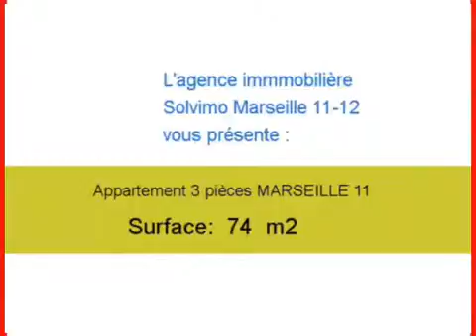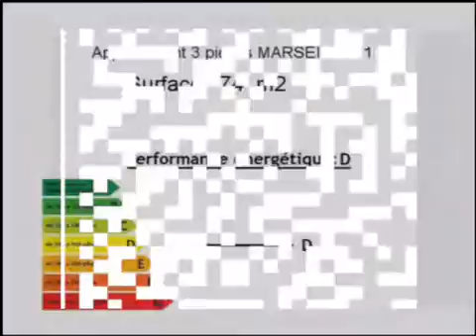Achat Vente Appartement MARSEILLE 11 13011 - 74 m2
A vendre à MARSEILLE 11 un appartement de 74 m2.

Annonce immobilière : Achat Vente Appartement MARSEILLE 11 13011 Bouches du Rhône